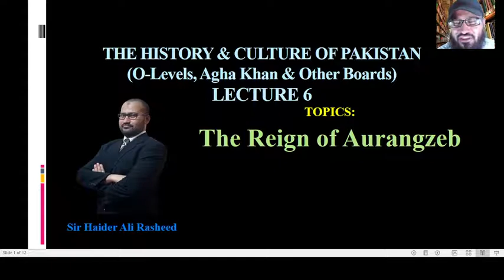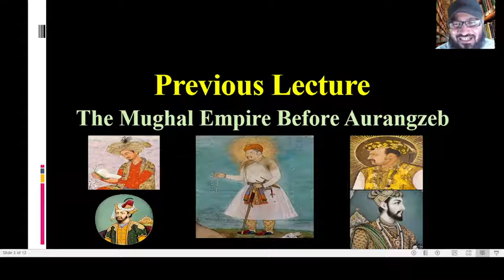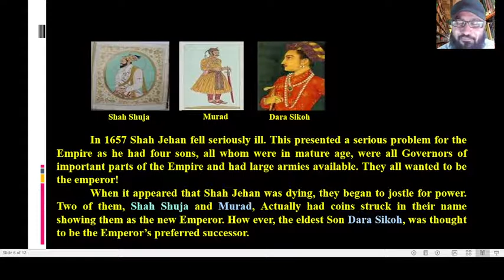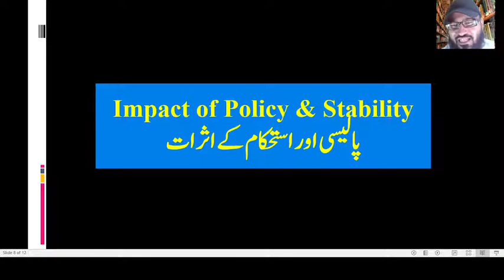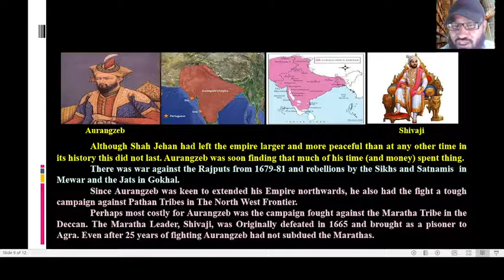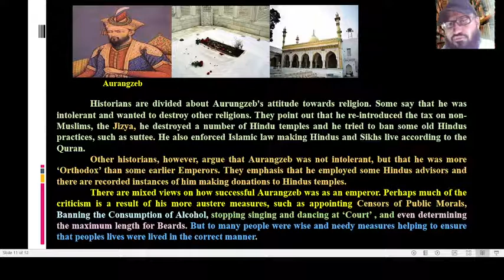The History & Culture of Pakistan Lecture 6 (O-Levels, Agha Khan, Other Boards Syllabus)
The History & Culture of Pakistan
Topic
The Reign of Aurangzeb